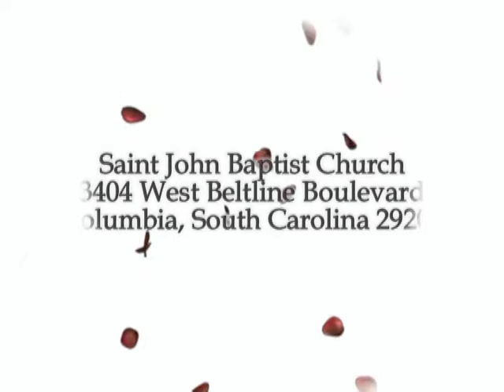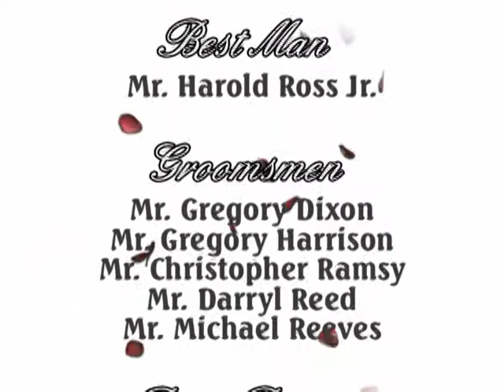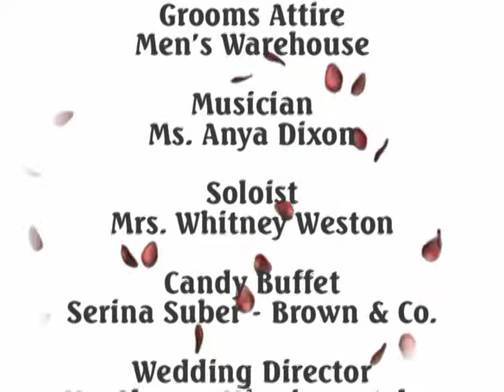Regina & David Remix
THE FOLLOWING PREVIEW HAS BEEN APPROVED FOR
APPROPRIATE AUDIENCES
BY THE VIDEOGRAPHY COMPANY LRVIDEOS AND ITS ASSOCIATES
Regina and David Wedding Remix